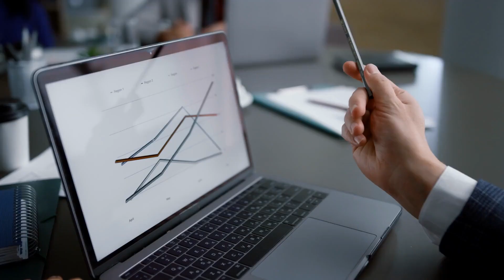YouTube Ads Audience WAY Too Expensive? Here's Why